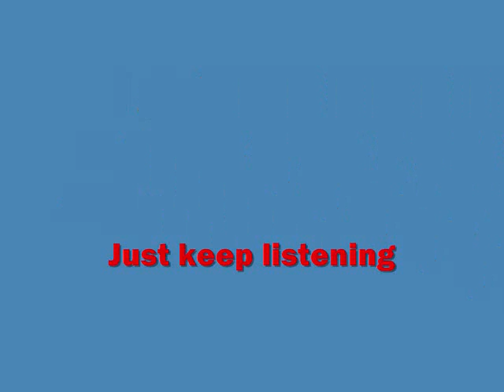We Be Steady Mobbin Prod By Kane Beatz (video by Ian)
Video I put together when I was bored. I worked on it for about an hour then got tired of finding and making pics for it. I might pick up on it at some point and finish it lol.